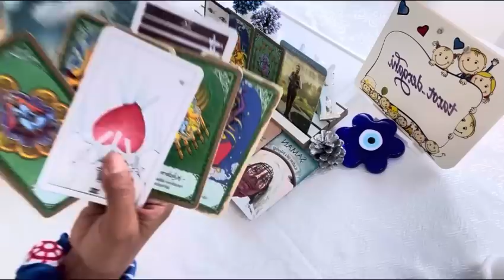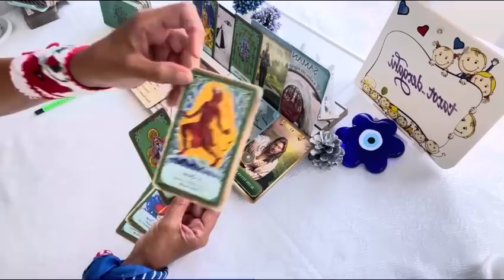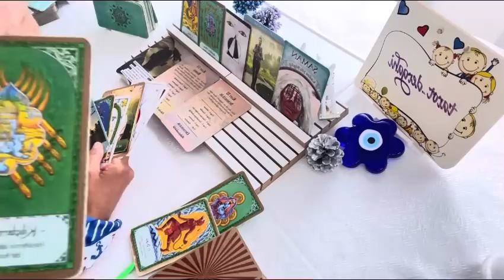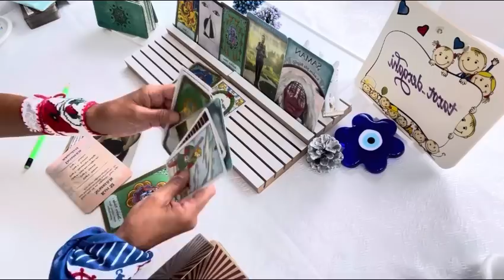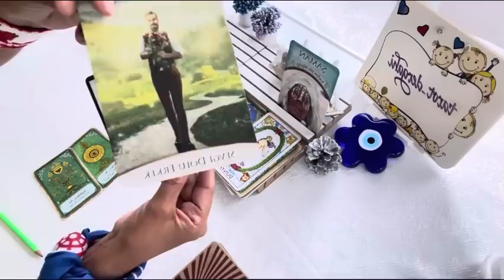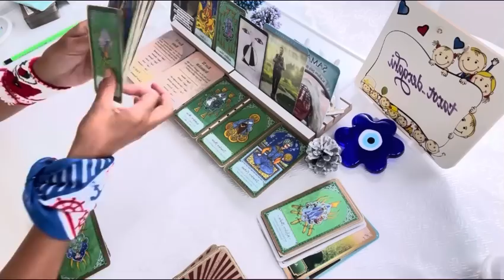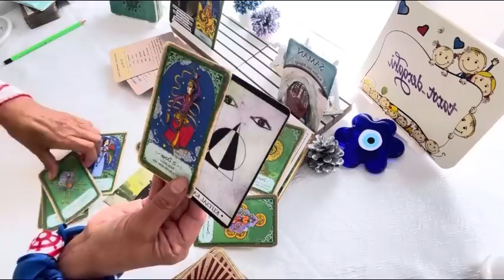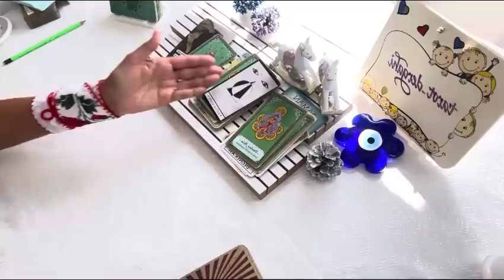Yüzyılın “AŞK Tekamül” Anlatılıyor. İlahi Dişil Part-(2) (Hak Yolunda) İlerleyene Ne Yaşatılmış.😮🫢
“izniyle,

Lütfen; Tüm bilgilendirme, videolarımı özellikle izleyiniz.

• Bu kapı “spiritüel ve ruhsallık” kapısıdır.

Yaşadığınız ilişki tipi ve konunuz her ne olursa olsun; tarafımızdan süreçleriniz için yalnızca “AN’da bir enerji okuması” yapılmaktadır.

Gerek bireysel, gerekse YouTube dan kollektif için yaptığım ve yapabileceğim tüm bakım videolarım (kollektif veya özel bakımlarım) olsun,
Para, Finans, kariyer, aşk, iş, ebeveynlik, sosyal yaşam, sağlık-şifa, boşanma ve-veya her türlü Hukuksal dava ve-veya mahkeme süreçlerinizle ilgili yaptığım ve yapacağım spiritüel Tarot enerji okumalarım ve açılımlarım yalnızca “AN”da bir enerji okuma olduğu İçin sizlere sadece bir “FİKİR” sunmak içindir.

Kanalım ve Videolarım;
Kişisel hakların korunmasına yönelik olarak,

“VİCDAN’nınız TÜY Kadar HAFİF OLsun.”
Öz Sevgi, Öz Değer,
Öz Güveninizde ve daima
İlahi Öz Işığınızda kalınız.

☯️ Spiritüel, Yaşam Danışmanı,
🕉 Tarot Enerji Yorumcusu.
💕Aşk Açılımları, İkili İlişkileri & Azize’nin Sırrı
👩‍❤️‍👨 Dual-Çift Ruh Bireysel Açılımları,
🔥İkiz Alev Açılımları,
👩‍❤️‍💋‍👩İkiz ruhİkiz Ruh ve
👩‍❤️‍💋‍👨Ruh Eşleri Tarot Açılımları.
💎Tarot Kartları Okuma Eğitimleri.
  KATINA Destesi Tarot AŞK Açılımı
  Sorunlu Evlilikler İlişkiler Açılımları
   Blokajlar ve Çözüm Önerileri.